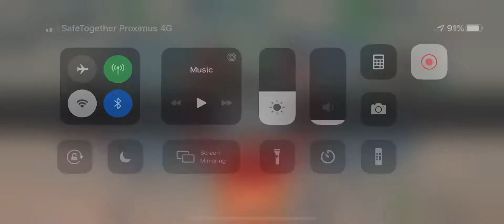Zeneral vs buggy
Still a bit of luck on the second missile... for him 😇